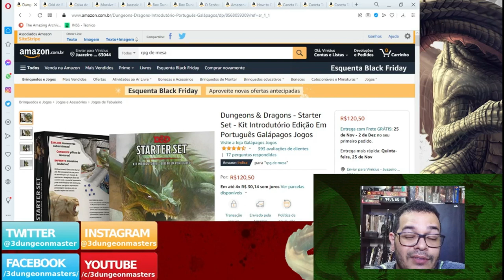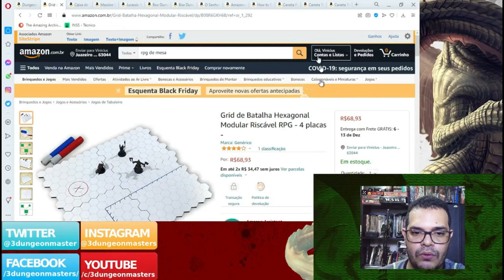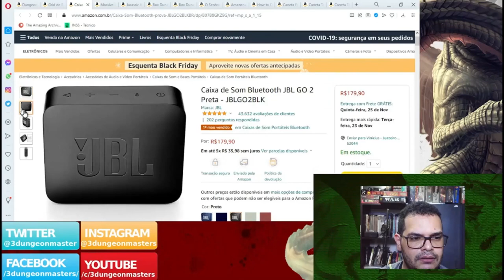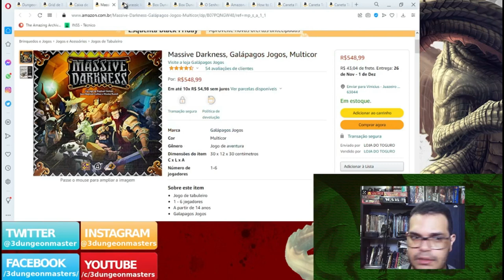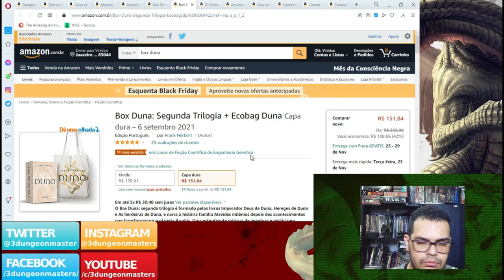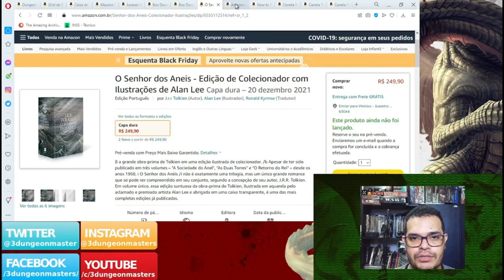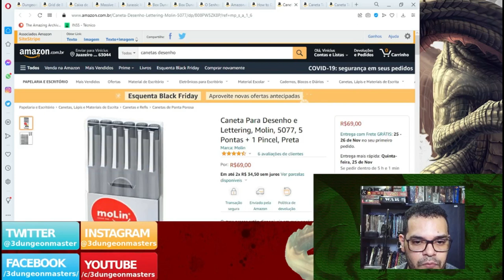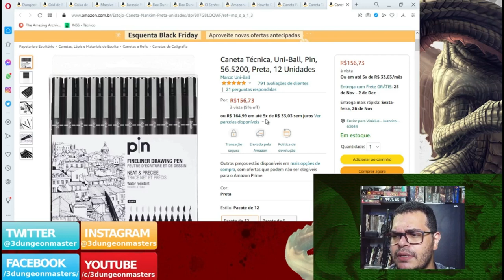Guia de Presentes para jogadores de RPG 2021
Olá pessoal! No vídeo de hoje indicamos alguns produtos para você presentear aquele ou aquela pessoa querida que joga RPG.

Você pode comprar os produtos citados neste vídeo, através dos links abaixo (comprando qualquer coisa através dos links abaixo, você estará nos ajudando bastante):

- Dungeons & Dragons - Starter Set - Kit Introdutório Edição Em Português (Amazon)
- Grid de Batalha Hexagonal Modular Riscável RPG - 4 placas (Amazon)
- Caixa de Som Bluetooth JBL GO 2 Preta - JBLGO2BLK (Amazon)
- Massive Darkness (Amazon)
- Jurassic World Stinger Dino Dinossauro de 12" (Amazon)
- Box Duna: Primeira Trilogia + Mapa Arrakis (Amazon)
- Box Duna: Segunda Trilogia + Ecobag Duna (Amazon)
- O Senhor dos Aneis - Edição de Colecionador com Ilustrações de Alan Lee (Amazon)
- Arlock: um conto de Ellora (Amazon)
- How to Draw Fantasy Art and RPG Maps: Step by Step Cartography for Gamers and Fans (Amazon)
- Caneta Para Desenho e Lettering, Molin, 5077, 5 Pontas + 1 Pincel, Preta (Amazon)
- Caneta Técnica, Uni-Ball, Pin, 56.5400, Preta, 6 Unidades (Amazon)
- Caneta Técnica, Uni-Ball, Pin, 56.5200, Preta, 12 Unidades (Amazon)